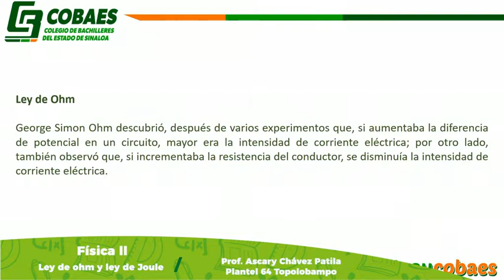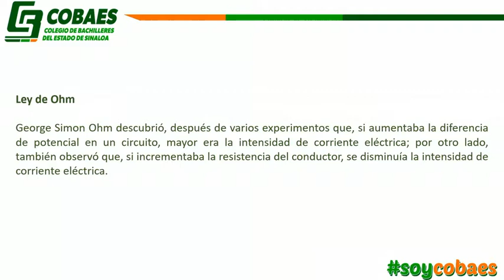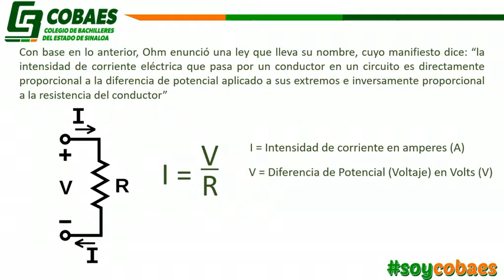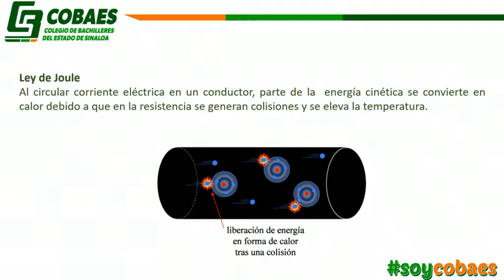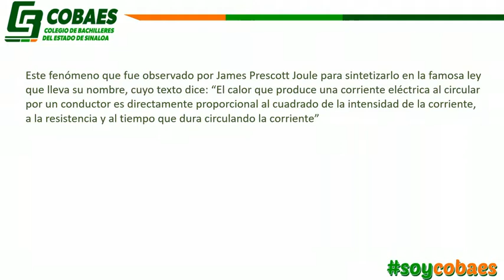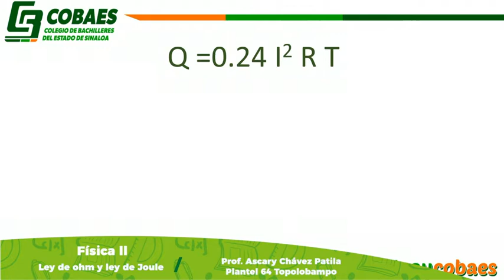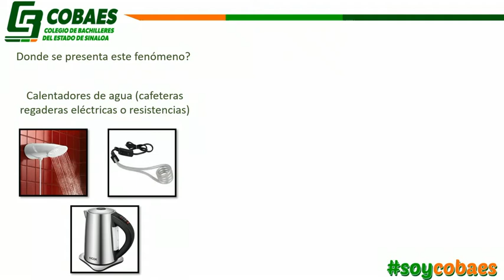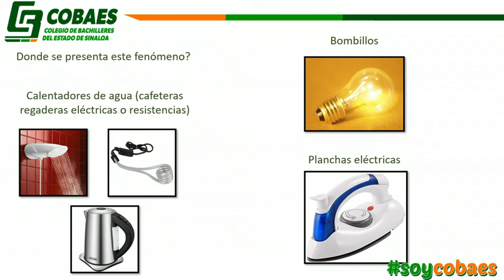CobaesEstudiaEnCasa – Sesión 40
Docente: Ascary Chávez Patila

Plantel: 64 Topolobampo  Zona: 01

Semestre:  Cuarto

Asignatura: Física II

Tema:  Ley de OHM y Ley de Joule